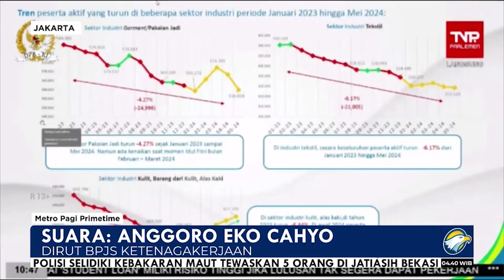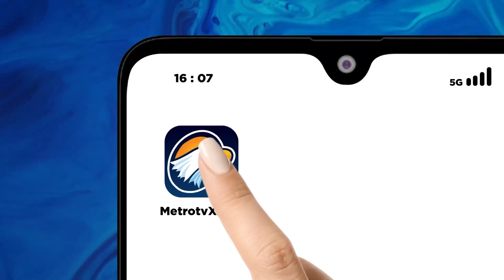Kenapa Peserta BPJS Ketengakerjaan Sektor Tekstil Menurun?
MetroTV,  Terjadi penurunan peserta aktif BPJS Ketenagakerjaan sejak Januari 2023 hingga Mei 2024 di sektor industri tekstil, garmen, dan alas kaki. Hal ini merupakan dampak dari lesunya industri tekstil dalam negeri, yang berimbas pada PHK massal.